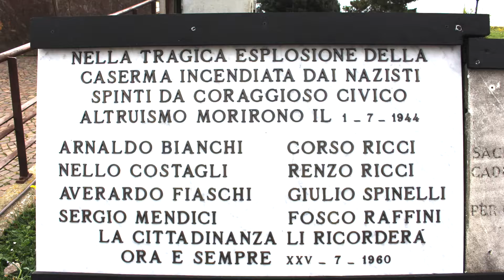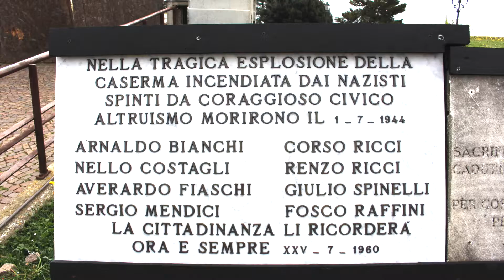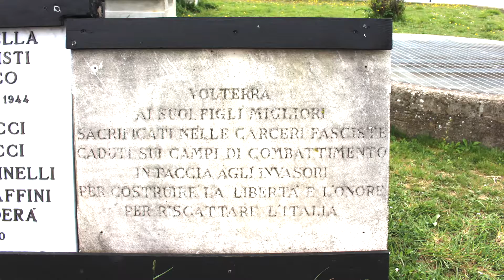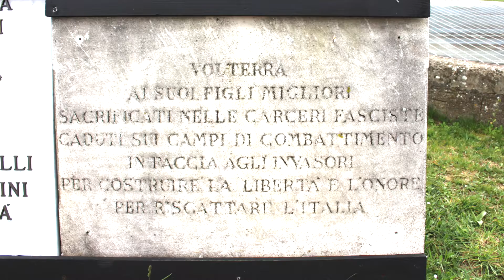5 clip i ponti assalto alla caserma